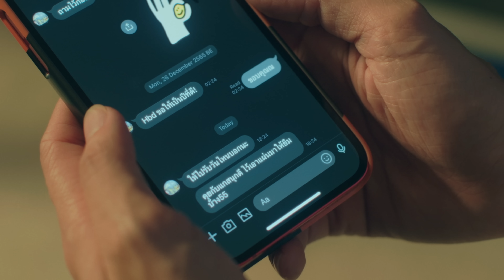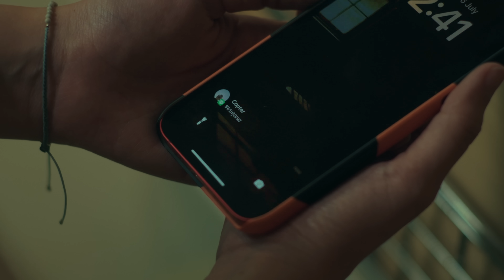PUIMEKSTER - ไม่อยากคิดถึงเธออีกแล้ว (Pause) [Official MV]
Title : ไม่อยากคิดถึงเธออีกแล้ว (Pause)
Artist : PUIMEKSTER
Release Date : 27 JUL 2023

Executive Director : JEEP
Executive Producer : Dano
Produced by Pinmanus, Guntapich
Lyrics : Do Thanakorn
Compose : Do Thanakorn
Arranger : Guntapich, Pinmanus

Mixed and mastered by Mixphere

"ไม่อยากคิดถึงเธออีกแล้ว (Pause)” เป็นเพลงสําหรับคนที่ไม่อยากมูฟออนเป็นวงกลมอีกแล้ว พยายามเป็นคนเข้มแข็ง ไม่อ่อนไหว เพื่อตัดเขาออกไปจากใจให้ได้ เพราะเหนื่อยกับความรู้สึกแบบวนลูป ที่ต้องมารีเซ็ตความรู้สึกตัวเองใหม่ซ้ำแล้วซ้ำเล่า..ถึงแม้ ไม่อยากคิดถึงเธออีกแล้ว (แต่ก็ยังคิดถึงทุกวันเหมือนเดิม)

หลายครั้งที่ฉันนั้นต้องพยายามสบตาเธอ
หลายครั้งที่ฉันนั้นต้องทำอะไรแบบเดิมเดิม
เพื่อไม่ให้เธอรู้ และไม่ให้เธอเห็น ว่าฉันนั้นยังรู้สึก

เหนื่อยนะที่ต้องแกล้งฝืน ว่าฉันน่ะ ไม่เป็นไร
ทั้งๆ ที่ใจข้างในของฉัน แทบทนไม่ไหว
ที่ต้องมารับรู้ เรื่องเธอกับคนนั้น
สุดท้ายแล้วมันไม่ใช่ฉัน

ไม่อยากคิดถึงเธออีกแล้ว
ไม่อยากให้ใจนั้นต้องเจ็บเหมือนเดิมอีกแล้ว
ทุกครั้งที่เธอ ทำเหมือนว่า เธอนั้นยังมีใจ
ก็ยอมให้ไปเริ่มใหม่ ต้องเป็นแบบนี้ไปอีกนานแค่ไหน
ไม่อยากให้ใจนั้นต้องเหนื่อยเหมือนเดิมอีกแล้ว
หลายครั้งที่ฉันนั้นต้องบอกใจตัวเองให้พอ
รักเราไม่ได้ไปต่อ
สุดท้ายมันต้องจบ แบบที่ฉันต้องเจ็บอยู่ดี

ฉันรู้ว่าฉันคงเป็น ได้แค่เพื่อนเก่า ที่แสนดี
ที่ยอมให้เธอมีผล ต่อความรู้สึก ทุกที
จะเก็บยังไงไหว น้ำตาที่มันไหล สุดท้ายแล้วไม่เคยเป็นฉัน

ติดตามข่าวสารของ PUIMEKSTER ได้ที่

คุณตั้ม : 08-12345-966